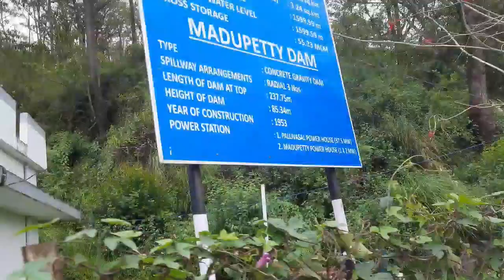Madupetty Dam munnar|kerala#munnar#dam#dam#kerala#munnartrip@munnaryoutubechannel